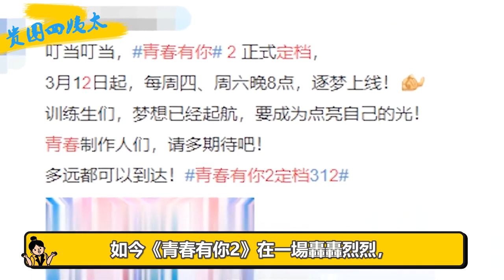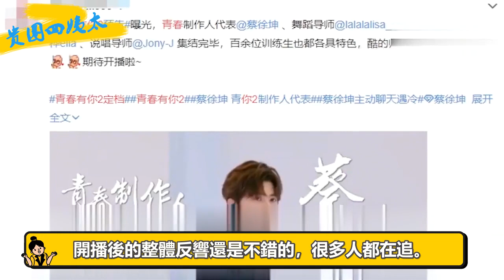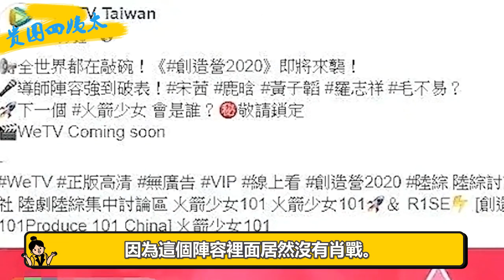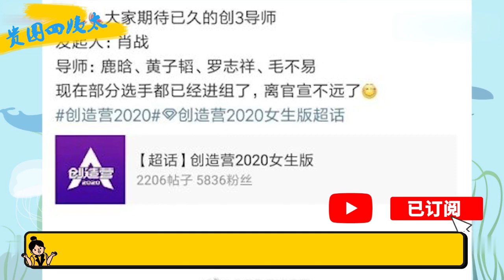肖戰被迫退出創營2020 ，宋茜臨時救場？肖戰若擔任發起人，利弊都是資本博弈|貴圈四姨太|肖戰 宋茜#